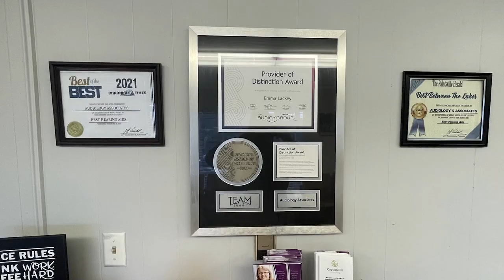Fiber Broadband Coming to Pikeville in Early 2023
Fiber broadband has been heavily requested and will be available to Pikeville residents starting 2023.